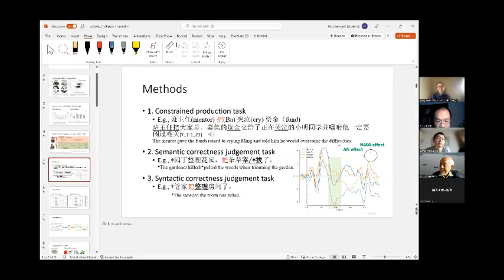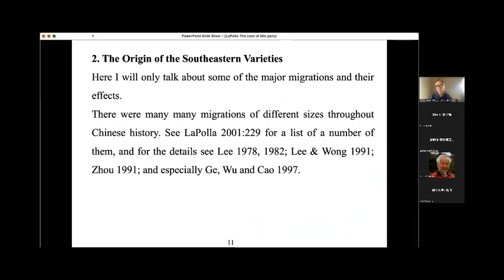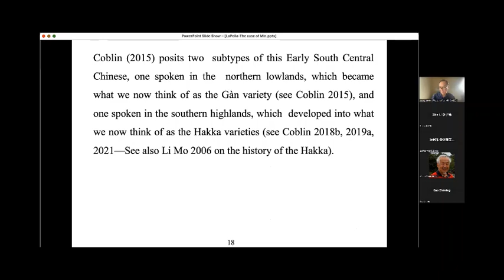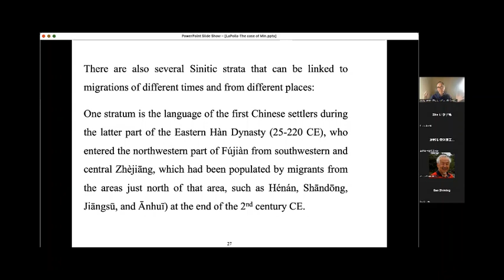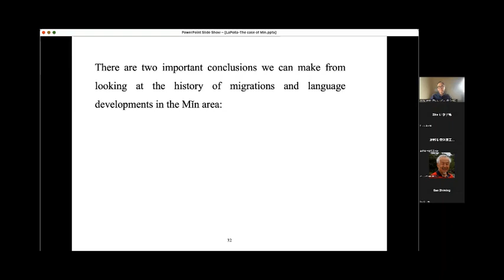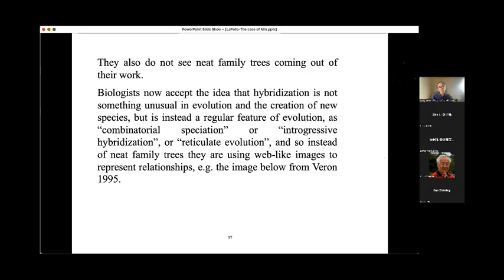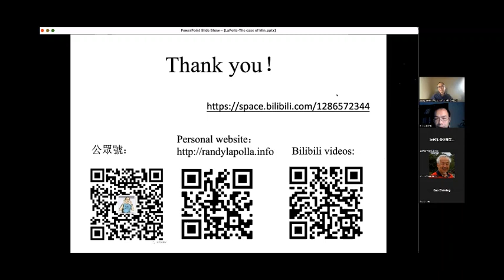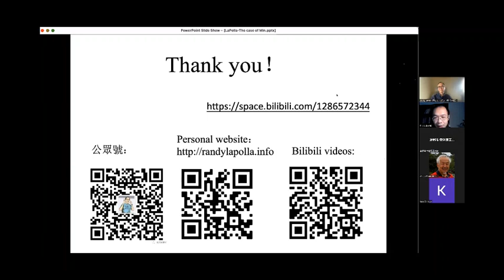02 Randy LaPolla talk at 博雅论坛 The case of Min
This video is a talk from a forum organized by Peking University called the Boya Linguistic Forum, Nov 5-6, 2022.The title of the paper is "How using the comparative method and paying attention to migration history can affect our understanding of the development of SInitic varieties. It argues against the traditional view of Chinese historical linguistics established by Bernard Karlgren, and in favor of using natural language data and the comparative method, while paying attention to the history of the speakers and their migrations, as argued by Jerry Norman and South Coblin.This has particular repercussions for our understand of the Min varieties, which have been seen as the oldest branch of Sinitic, but is in fact one of the newest branches, and not yet fully formed.